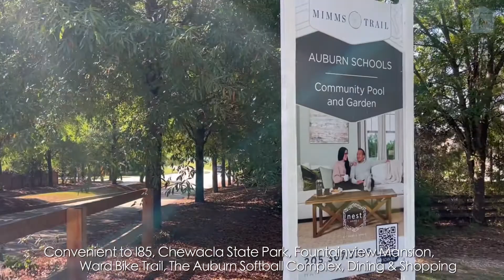Mimm’s Trail ￼Auburn, Alabama (Laura Sellers, Berkshire Hathaway)￼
Mimm’s Trail is a pristine new home community in Auburn, Alabama boasting an array of amenities including 2 lakes for fishing and non-motor boats, sidewalks, lamp posts, views, green space, a neighborhood pool, and a community garden. Mimm's Trail is zoned for the highly sought-after Ogletree Elementary school and is conveniently located with quick Interstate 85 access. Mimms Trail is adjacent to Ward Bike Trail, Chewacla State Park, Fountainview Mansion, Auburn Softball Complex, and fabulous dining and shopping.